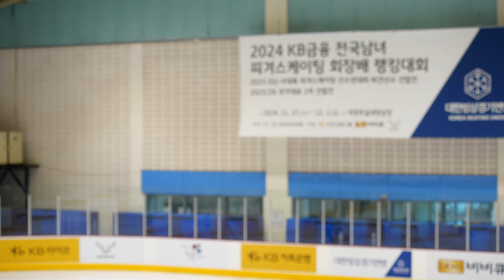여자주니어 공식연습 Official Practice 36-31-32-33ㅣ차도이 FS,김하연 SP, 이윤서 FS, 김지효 SPㅣ2024-11-27피겨스케이팅 회장배랭킹대회D-1일차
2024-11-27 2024 KB 금융 전국남녀 피겨스케이팅 회장배 랭킹대회 및 피겨스케이팅 국가대표 1차 선발전 | 대회 D-1일차ㅣ
대회 D-1일차ㅣ주니어 남자 및 여자 - 쇼트프로그램ㅣ
(Nov. 27) 2024 | D -1. Junior Men & Women - Official Practice |
2024 KB-Star Bank KSU President.s Cup Ranking Competition 2024 |

스타팅 오더 Starting Order | 영문명 - 기권자 포함 |

대회 D-1일차ㅣ주니어 남자 및 여자 - 쇼트프로그램ㅣ유튜브 재생목록 |

대회 1일차ㅣ주니어 남자 및 여자 - 쇼트프로그램ㅣ유튜브 재생목록 |

대회 2일차ㅣ주니어 남자 및 여자 - 프리스케이팅ㅣ시니어 남자 및 여자 아이스댄스 - 공식연습ㅣ유튜브 재생목록ㅣ

대회 3일차ㅣ시니어 남자 및 여자 - 쇼트프로그램ㅣ아이스댄스 - 시니어 리듬 댄스ㅣ유튜브 재생목록ㅣ

대회 4일차ㅣ시니어 남자 및 여자 - 프리스케이팅ㅣ아이스댄스 - 시니어 프리 댄스ㅣ시상식ㅣ유튜브 재생목록ㅣ

남자 주니어 (= Junior Men Single, (구) 남자 그룹2)
여자 주니어 (= Junior Women Single (구) 여자 그룹2)
남자 시니어 (= Senior Men Single (구) 남자 그룹1)
여자 시니어 (= Senior Women Single(구) 여자 그룹1)

관련 정보 구글드라이브 백업본 - Information - Announcement - Result - Protocol (Judges Scores) Google Drive Backup

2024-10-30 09:30 대회 공지1ㅣ2024 전국남녀 피겨스케이팅 회장배 랭킹대회 공고ㅣ
Information, Announcement

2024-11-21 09:06 대회 공지 2ㅣ2024 전국남녀 피겨스케이팅 회장배 랭킹대회 일정 및 스타팅오더ㅣ

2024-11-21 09:12 대회 공지 3ㅣ2024 전국남녀 피겨스케이팅 회장배 랭킹대회 관중 출입시간 및 팬배너 관련 공지ㅣ

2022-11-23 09:14 대회 공지 4ㅣ2024 전국남녀 피겨스케이팅 회장배 랭킹대회 주차 및 대중교통 이용 협조 요청

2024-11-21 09:06 대회 공지 2-1ㅣ2024 전국남녀 피겨스케이팅 회장배 랭킹대회 경기일정 및 스타팅오더(수정)ㅣ

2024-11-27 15:59 대회 공지 5ㅣ2024 전국남녀 피겨스케이팅 회장배 랭킹대회 일정 수정(1129 2일차 경기)

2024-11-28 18:10 대회 공지 6ㅣ2024 전국남녀 피겨스케이팅 회장배 랭킹대회 제1일차 경기결과
Junior Men, Junior Women - SPㅣResults & Protocolsㅣ

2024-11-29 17:21 대회 공지 7ㅣ2024 전국남녀 피겨스케이팅 회장배 랭킹대회 제2일차 경기결과
Junior Men, Junior Women - FSㅣResults & Protocolsㅣ

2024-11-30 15:56 대회 공지 8ㅣ2024 전국남녀 피겨스케이팅 회장배 랭킹대회 제4일 경기 일정(11월30일 기권선수 반영)
Day4. Time Schedule (New)

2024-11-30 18:18 대회 공지 9ㅣ2024 전국남녀 피겨스케이팅 회장배 랭킹대회 3일차 경기결과 및 4일차 스타팅오더
Sr. Ice Dance - RD - Results & Judges Scores (Judges Scores)ㅣ
Sr. Men - Sr. Men - SP - Results & Judges Scores (Judges Scores)ㅣ

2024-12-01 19:17 대회 공지 10ㅣ2024 전국남녀 피겨스케이팅 회장배 랭킹대회 4일차 경기결과
Sr. Ice Dance - FD - Results & Judges Scores (Judges Scores)ㅣ
Sr. Men - Sr. Men - FS - Results & Judges Scores (Judges Scores)ㅣ